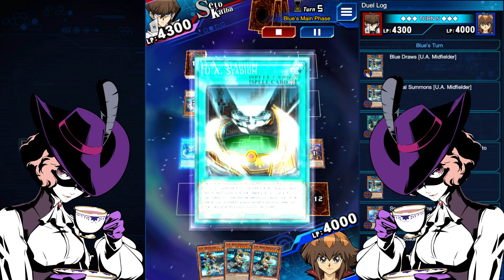U.A. are INSANE! [YU-GI-OH! DUEL LINKS]